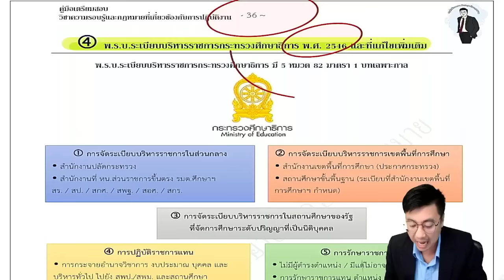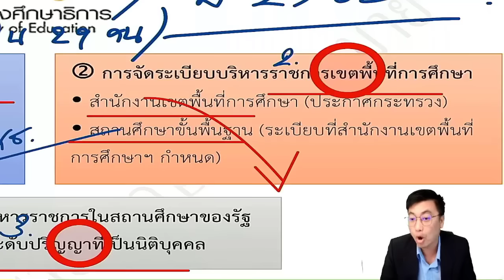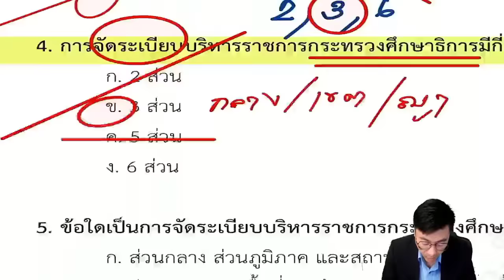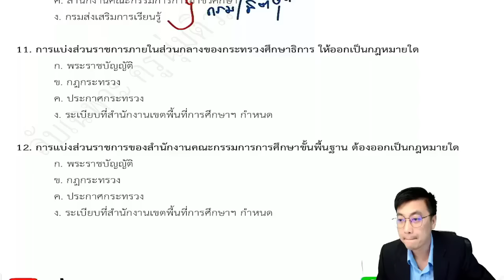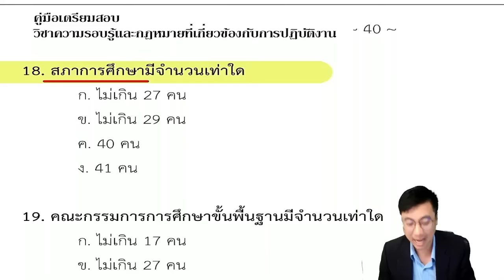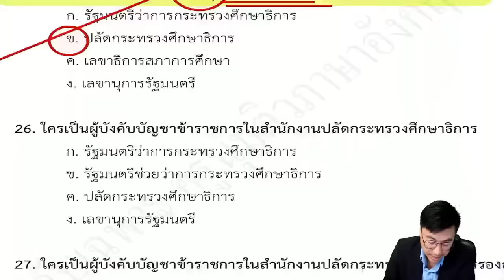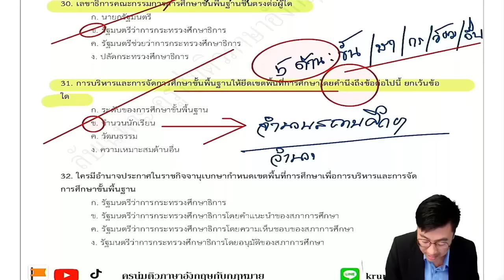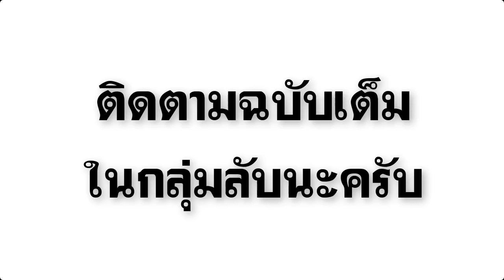【เดือนหมาหอน67】 EP.2 ภาค ข กฎหมายการศึกษา | ติวสอบครูผู้ช่วย | ครูนุ่มติวเตอร์